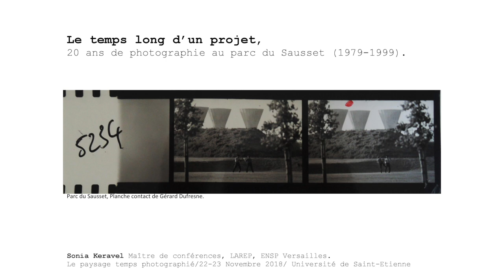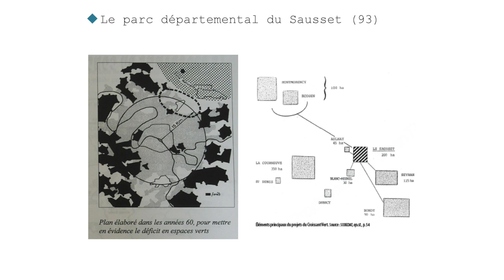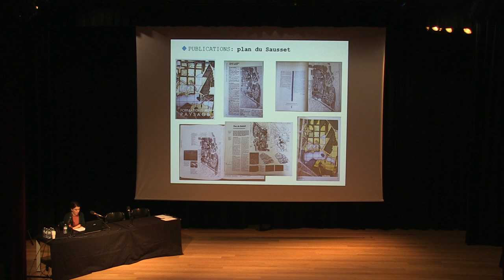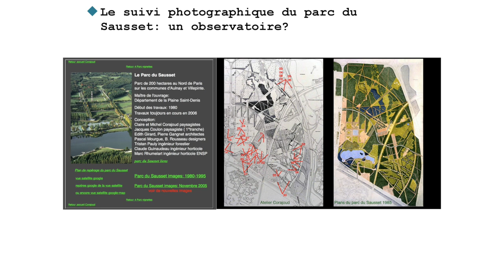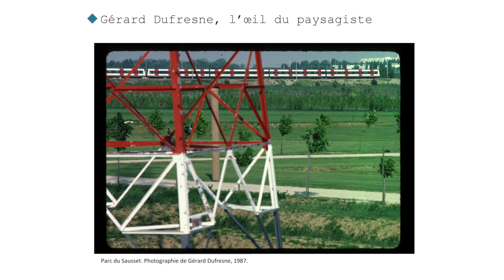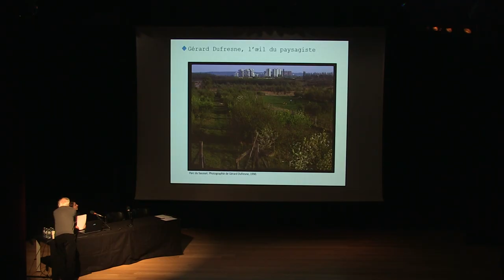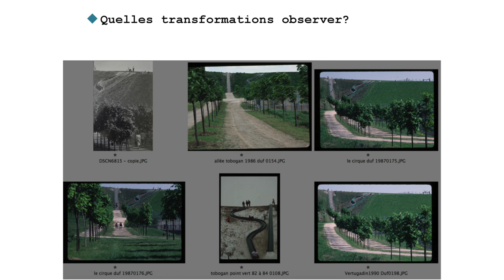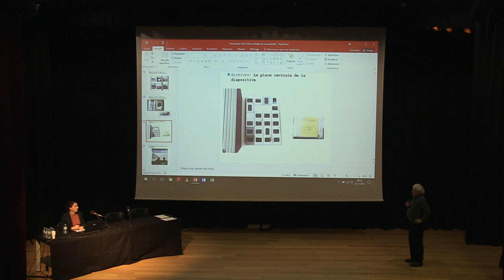communication de Sonia Keravel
‹‹Le temps long d'un projet: vingt ans de photographie au parc du Sausset››› communication de Sonia Keravel (Ecole Nationale Supérieure du Paysage de Versailles)

- COLLOQUE INTERNATIONAL -
LE PAYSAGE TEMPS PHOTOGRAPHIÉ
22 et 23 novembre 2018, Saint-Étienne
Université Jean Monnet - CIEREC